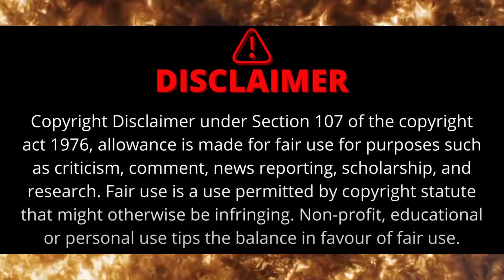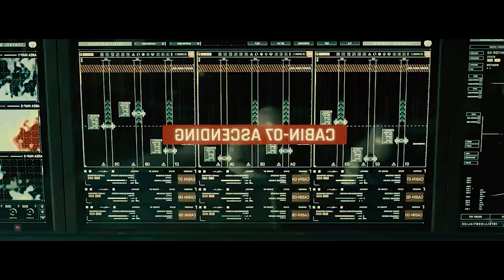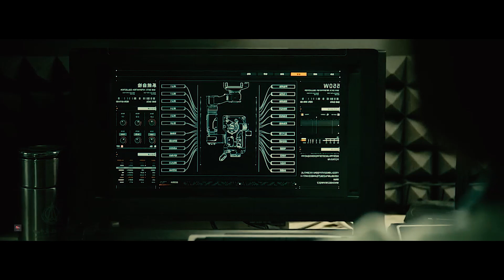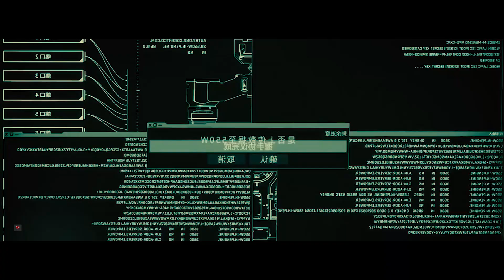The Wandering Earth 2023 Summary in Hindi | wandering earth Movie explain in Hindi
The Wandering Earth 2023 Explained in Hindi | wandering earth Movie explain in Hindi